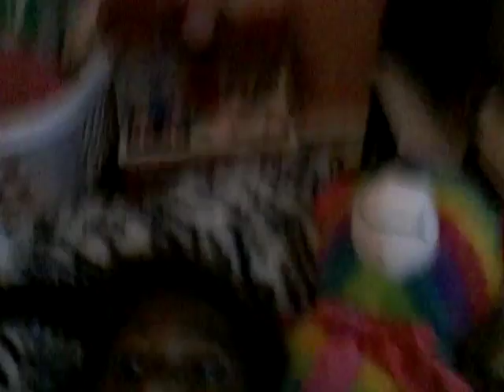What i did...... vlog